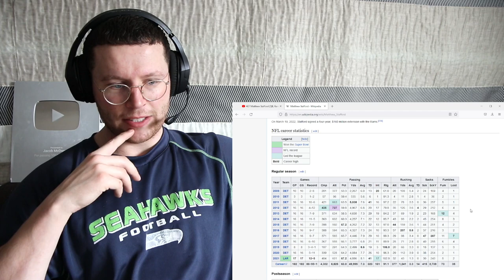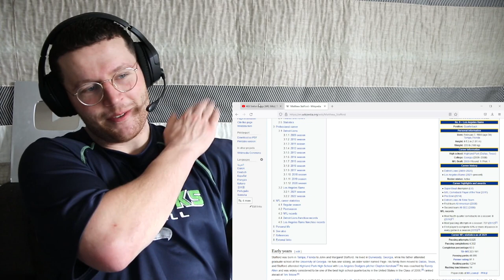Rugby Player Reacts to MATTHEW STAFFORD (Los Angeles Rams, QB) #27 NFL Top 100 Players in 2022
After a dozen fruitless years with the Lions, Stafford made the move to Los Angeles in 2021 to join the Rams, a decision that obviously paid off. Stafford led the Rams to their first Super Bowl win since 1999, and their first victory while in Los Angeles. During that campaign, Stafford recorded the third-most passing yards in the league with 4,886, and led the Rams to a 12-5 record and wins over Kyler Murray, Tom Brady, Jimmy Garoppolo and Joe Burrow in the postseason on the way to the ultimate victory. For all that, of course he’s this high on the list.